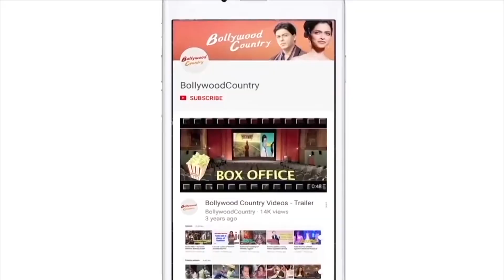'Lust Stories 2' promises more lust and drama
The streaming anthology 'Lust Stories' is coming back with its second part.Titled 'Lust Stories 2', the anthology will star actors like Amruta Subhash, Angad Bedi, Kajol, Kumud Mishra, Mrunal Thakur, Neena Gupta, Tamannaah Bhatia, Tillotama Shome and Vijay Varma.